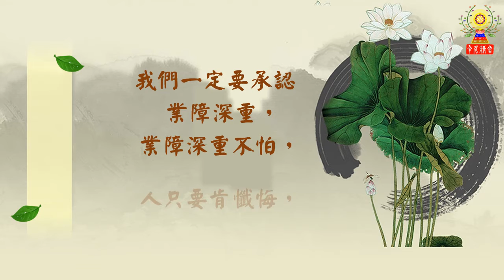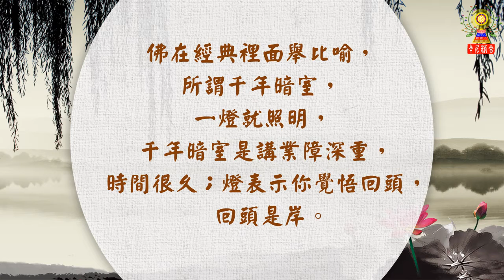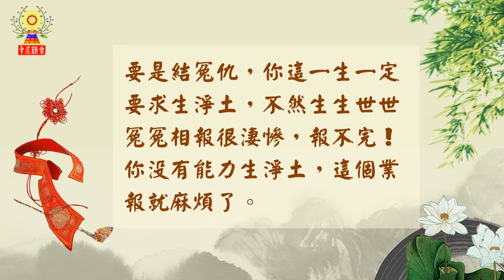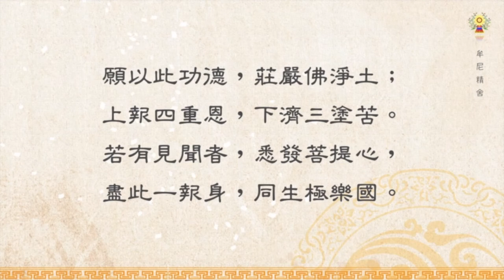淨空法師法語精華─重要是後不再造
我們一定要承認業障深重，業障深重不怕，人只要肯懺悔，再重的業報都能懺除。佛在經典裡面舉比喻，所謂千年暗室，一燈就照明，千年暗室是講業障深重，時間很久；燈表你覺悟回頭，回頭是岸。迷惑顛倒是黑暗，覺悟就放光。無始劫的罪業都能懺除，重要是後不再造，要下定決心。特別是人際關係，不要跟人結冤仇。要是結冤仇，你這一生一定要求生淨土，不然生生世世冤冤相報很淒慘，報不完！你沒有能力生淨土，這個業報就麻煩了。